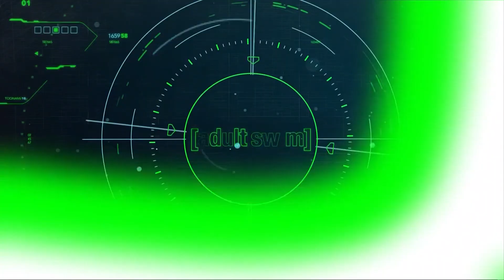Toonami - Boruto Episode 13 Promo (HD 1080p)